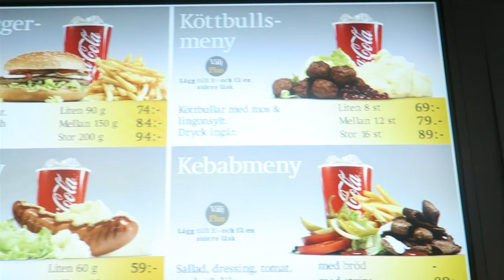BURGER EATING CHALLENGE WITH (HOFFA KAOS)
INTRO TUNE
Category